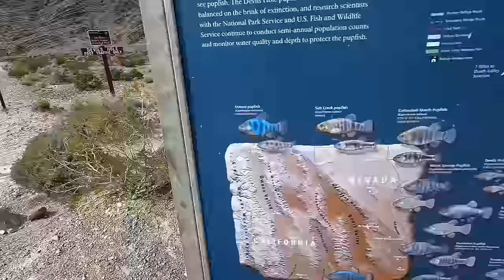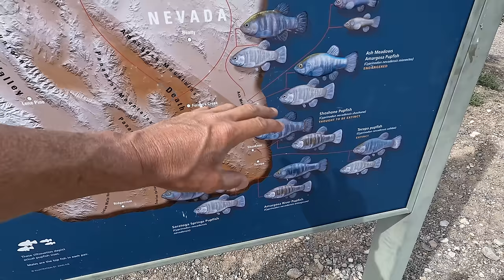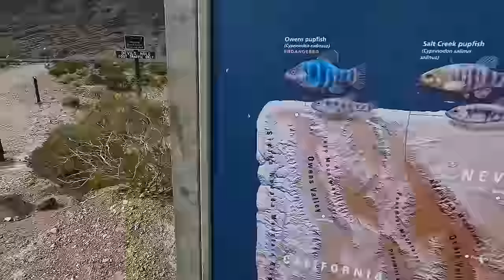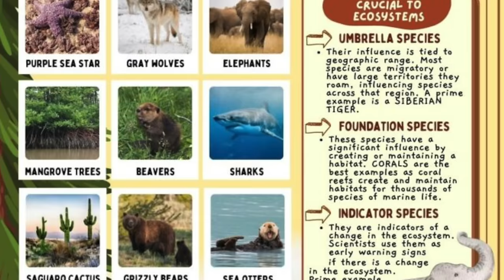Devil's Hole CONTROVERSY - Fulltime Truck Camper RV Living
We take our RATTAN Pinus from our Truck Camper on a long adventure to the Ash Meadows Refuge where a very controversial fish awaits.

MORE ABOUT US:
We met as Game Wardens in North Carolina and have moved across the country and world ever since. After 3 years in Guam, we are back stateside for full-time nomadic living in a truck camper! Fishing. Hiking. Boating. Skits. We try and sometimes fail at it all.